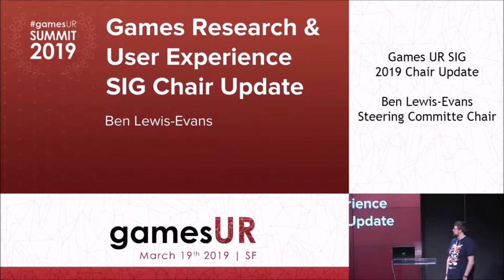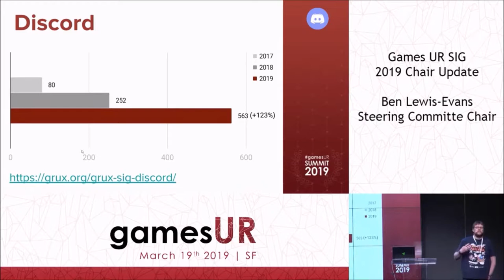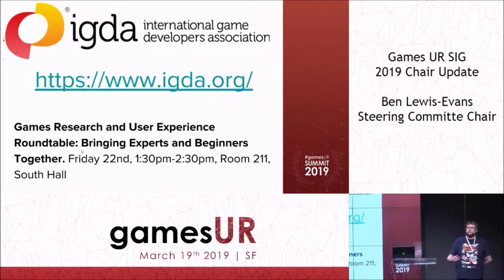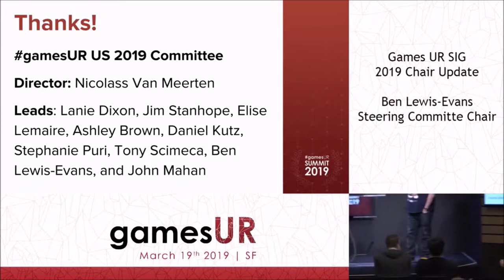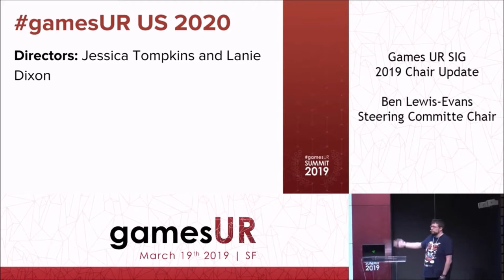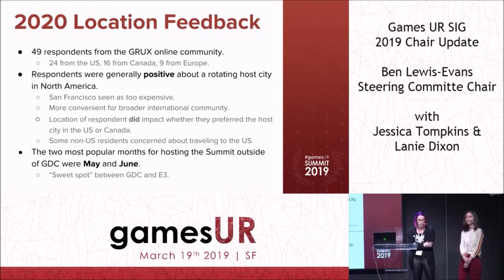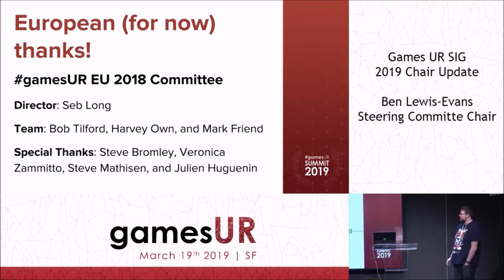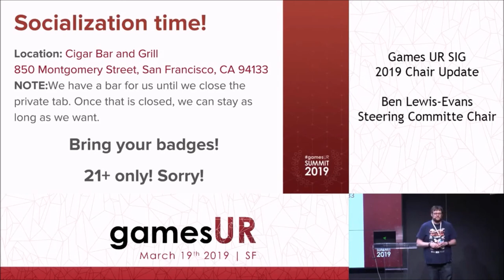Games Research and User Experience SIG Chair Update - Ben Lewis-Evans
There will be numbers! There will be discussion! GRUX!

Ben Lewis-Evans, Epic Games

Ben Lewis-Evans is the Chair of the Games Research and User Experience SIG and the UX Lead at Epic Games.